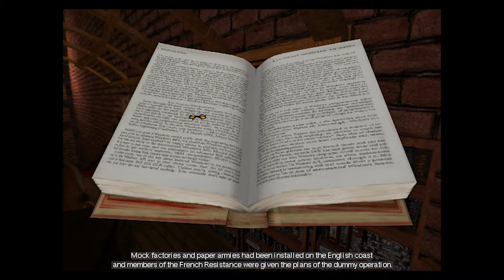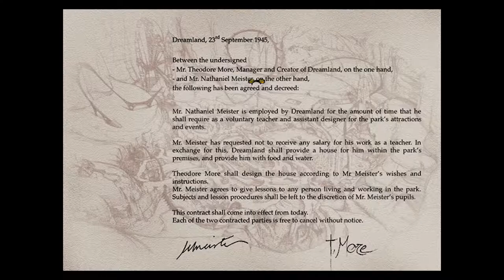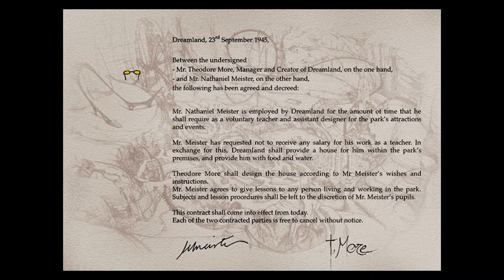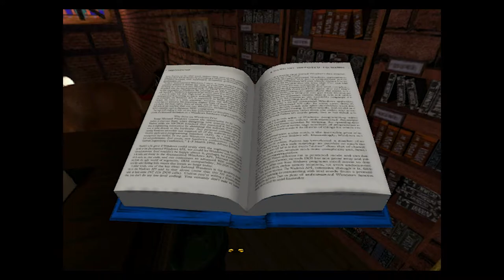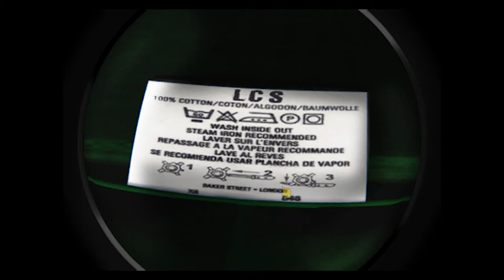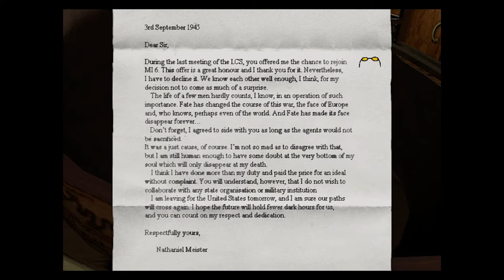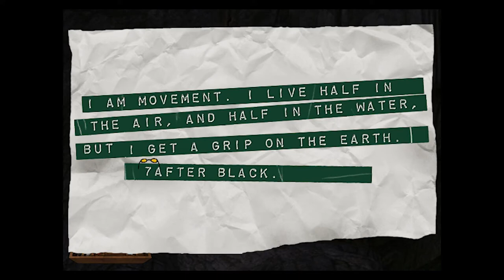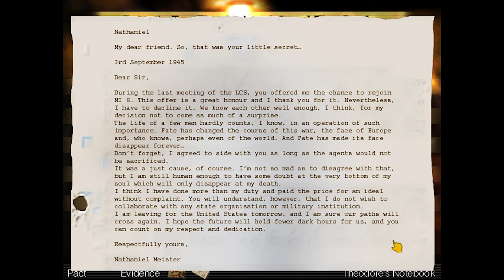Playthrough: "Faust, The Seven games of the Soul" part 2/7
THE EPISODES (out of the manual)

~ Episode 2: The Alchemist and the Genius ~
There's nothing like a little British hospitality to help one get back into stride: deep leather armchairs, the discreet charm of an old man. Our Nathaniel is a likeable fellow with immense knowledge. He would almost be annoying with his airs of professor know-it-all, if he did not pay these kind attentions to everyone. Then there's his secret, his little weakness, a little story forming part of the great: the war left him with more than just medals. The loss of a woman was the price of this bravery. I tink you'll like him, especially since he's prepared a little test for you, a challenge to human genius...yours of course. No, don't thank me. You will soon discover that the power of knowledge always leads to genius, but not necessarily to what you expect.

© Arxel Tribe / Cryo Interactive Entertainment / Dreamcatcher